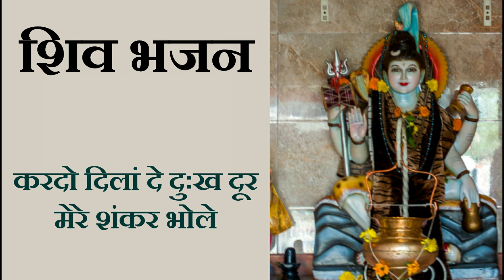शिव भजन | Shiv bhajan | करदो दिलां दे दुख दूर मेरे शंकर भोले | Kardo dilan de dukh door mere shankar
शिव सर्वशक्तिमान हैं। उनका भक्त होना हमारे जीवन को पूर्ण बनाता है।
यह शिव भजन है | भजन का नाम है " करदो दिलां दे दुख दूर मेरे शंकर भोले " |

शिव सर्वोच्च भगवान हैं जो ब्रह्मांड की रचना, रक्षा और परिवर्तन करते हैं | संस्कृत शब्द शिव का मतलब है " शुभ, गुणी, शालीन, सौम्य, दयालु, परोपकारी, मिलनसार " |

भगवान शिव यानि भोलेनाथ को प्रसन्न करने के कई सरल उपाय हैं, महादेव के जल्द प्रसन्न हो जाने के कारण ही उन्हें भोलेनाथ भी कहा जाता है |

शिव पशुपति हैं, मतलब सभी जीवों के देवता भी हैं, तो सारे जानवर, कीड़े-मकोड़े और सारे जीव उनकी शादी में उपस्थित हुए। यहां तक कि भूत-पिशाच और विक्षिप्त लोग भी उनके विवाह में मेहमान बन कर पहुंचे।
पुराणों में भगवान शिव और माता पार्वती के विवाह के बारे में कई बार उल्लेख किया गया है | ऐसा भी कहा जाता है शिव और पार्वती का विवाह महाशिवरात्रि के दिन संपन हुआ था |
महाशिवरात्रि के पर्व पर भगवान शिव और माता पार्वती का विवाह हुआ था |
महाशिवरात्रि  मनाने के दो कारन बताए जाते हैं | पहला, इस दिन भगवान शंकर की शादी हुई थी |
दुसरा, फाल्गुन मास की कृष्ण चतुर्दशी की रात्री में आदिदेव भगवान शिव करोड़ों सूर्य के समान प्रभाव वाले ज्योतिर्लिंग रूप में प्रकट हुए थे ||

स्पेशल सावन भजन
Special Saawan Bhajan

और भजन, शिव चालीसा और शिव मंत्र सुनने के लिए कृपया निम्नलिखित लिंक पर क्लिक करें :

Link to shiv bhajan (bhole ka darbar mohe lagta hai pyara): bhole ka darbar mohe lagta hai pyara